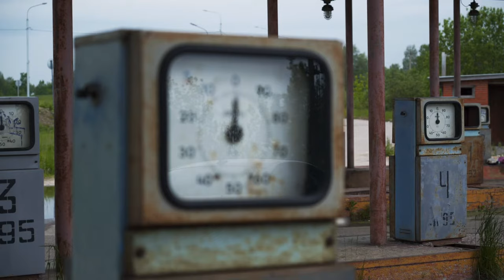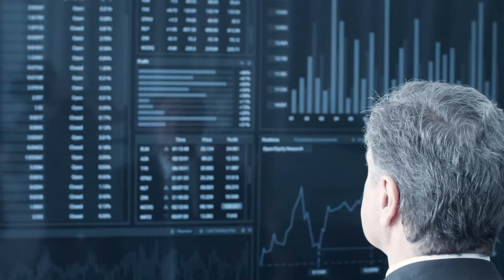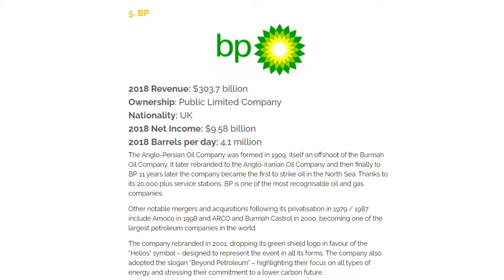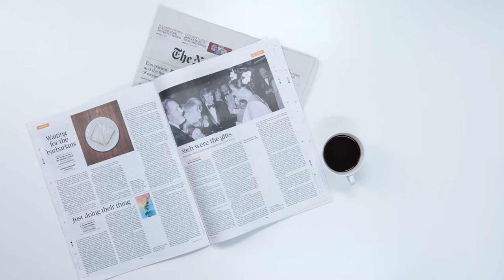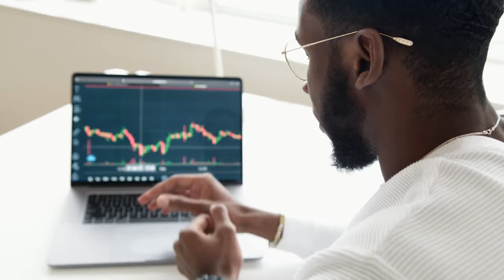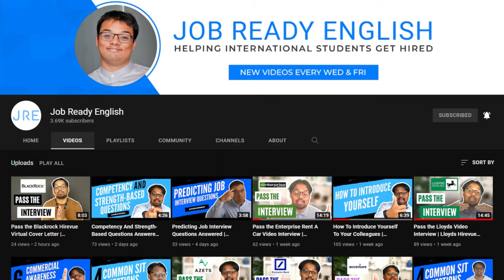Pass the BP Video Interview | BP Hirevue Interview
Learn how to pass your BP interview in 2024.

🚨 Discover how to walk into any interview and easily pass with confidence

🔥 Ace your Assessment Centre with the MOST in-depth course available

⏲️ VIDEO CHAPTERS ⏲️

00:00 Intro
02:02 Fast Facts
03:16 Interview Format
04:52 Tell me about yourself.
06:10 Why Enterprise?
07:28 Why this role?
08:13 Tell me a time you provided great customer experience
09:08 What is your biggest weakness?
10:28 What was a difficult experience for you and how did you overcome it?
11:23 Recall one time you have shown flexibility in the workplace.
12:32 How are you good at time-management and organisation?

⭐ Learn to Pass the Interviews for 80+ World Class Companies
⭐ Guide to find a job in the UK as an International Student
⭐ How to Find a Great Job Step by Step
⭐ Awesome Answers for 50+ Interview Questions
⭐ 40+ How To Videos for Common Job Hunting Problems

🎒 OUR TWO POPULAR COURSES 🎒

Our courses have been taken by 6,500+ people in 180 countries, here’s our two best sellers:

🎒 Acing Assessment Centre Bundle
🎒 Interview Success Secrets

🆓 FREE COURSES 🆓

🆓 Got an interview coming up? Check out our free video interview masterclass:
geni.us/passtheinterview
🆓 Need an interview? Crush your free cover letter with this free short course

🫶 Get 1 free month of Skillshare and learn thousands of awesome new skills to get hired
🫶 The best productivity app to use when looking for a job (which we absolutely love and use all the time) Notion